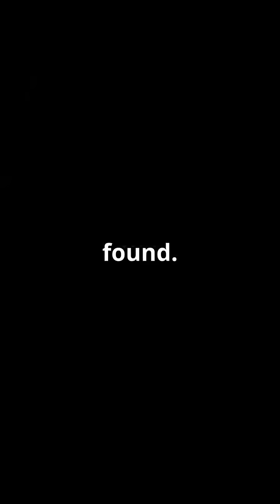terriying truths about exoplanets